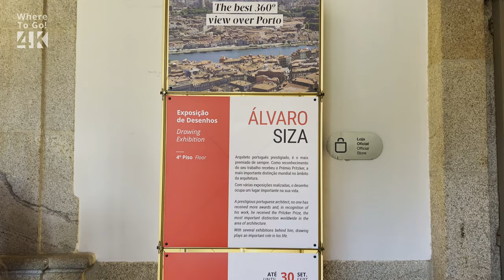The Best 360° View over Porto from Clerigos Church and Tower | Portugal Travel Vlog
One can enjoy the best 360° view over Porto through this travel video. This spectacular and stunning view can be experienced from Clerigos Church's Tower which is one of the famous tourist attractions in Porto that one should not miss. This magnificent church is one of the Portugal's most striking architectural landmarks. It is the tallest campanile in Portugal and stands 76 meters tall and climbing its 200 steps gives a privileged view over the city and river.